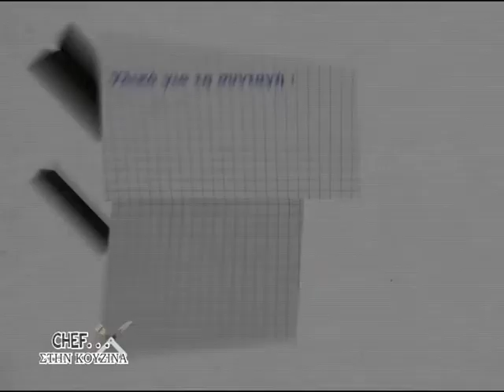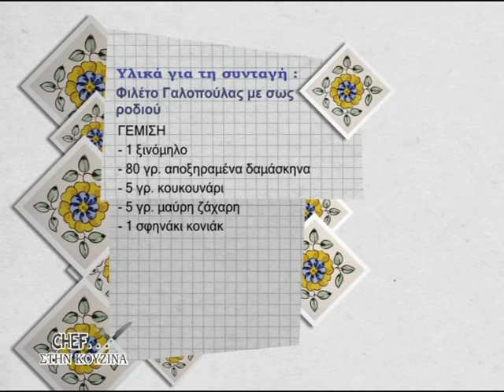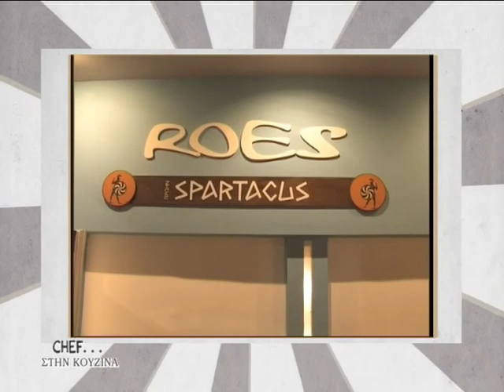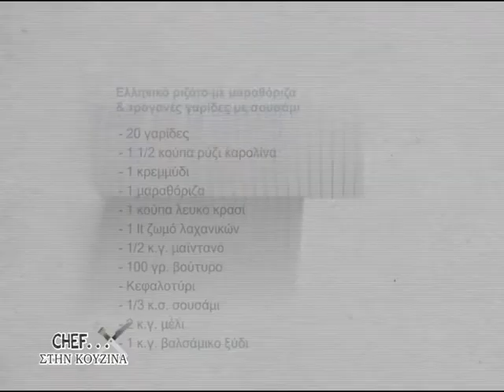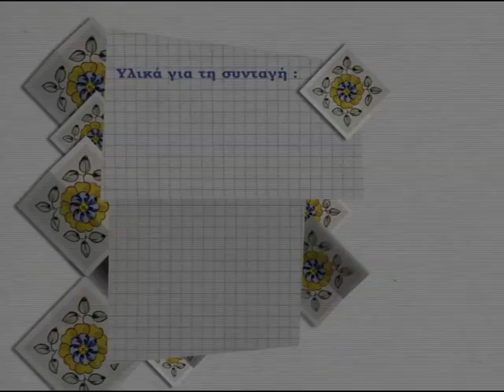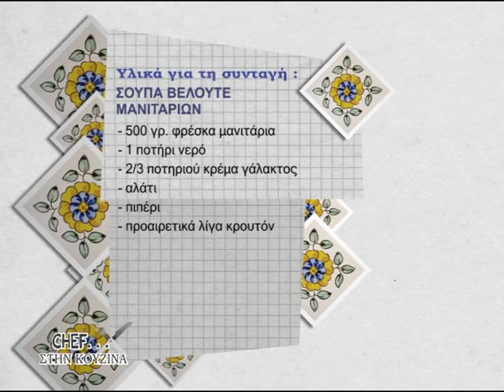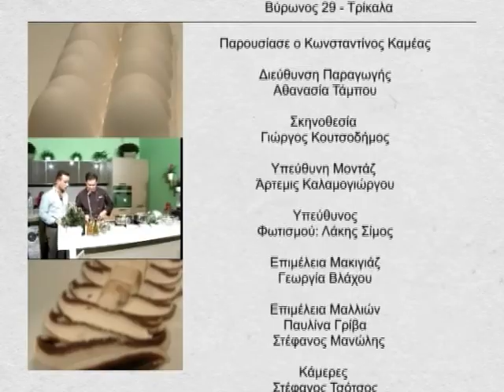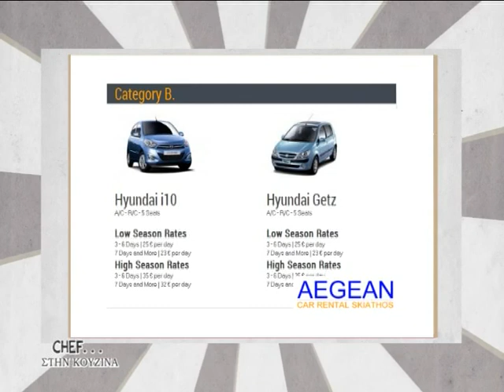BEST OFF TELOS CHEF STHN KOUZINA TRT